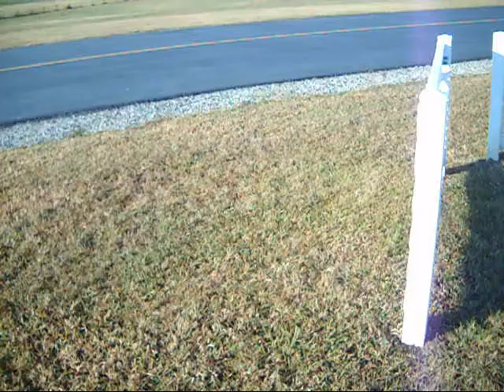1/8 Scale Vultee BT-13